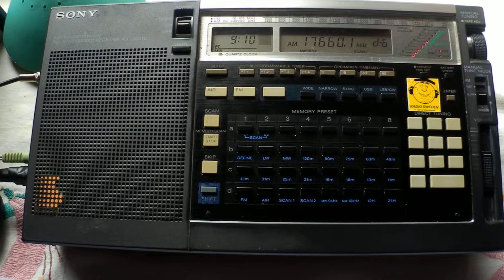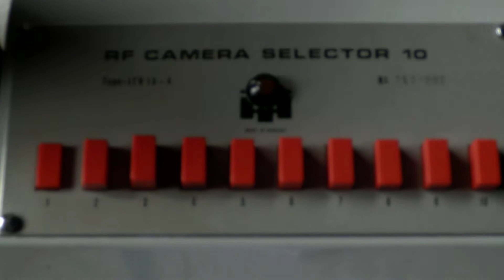07 07 2013 SA Radio League in English 0857 on 17660 Meyerton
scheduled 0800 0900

QTH: Troyan, Bulgaria
Receiver: Sony ICF-2001D
Antennas: beverage